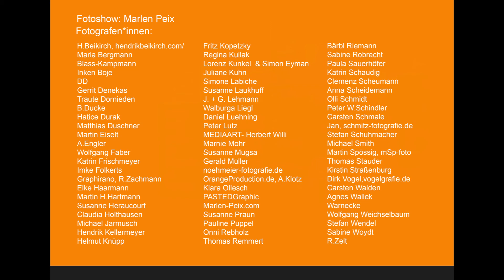Zonta says NO #1 LANG (Sprach & Musik; 7 Minuten lang)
Produziert von Marlen Peix, Union deutscher Zonta Clubs